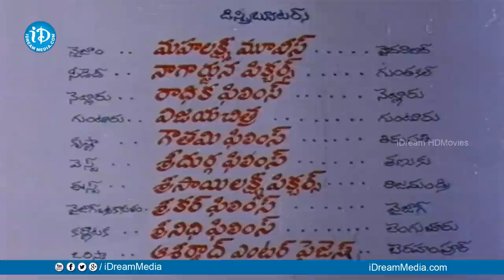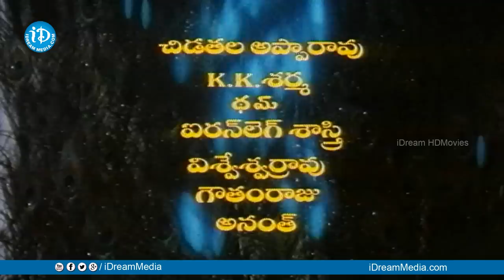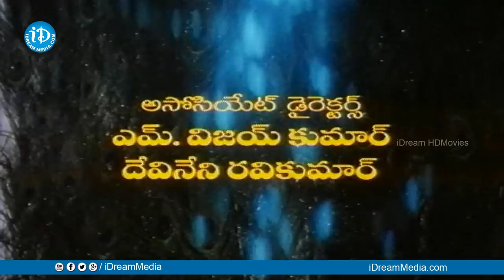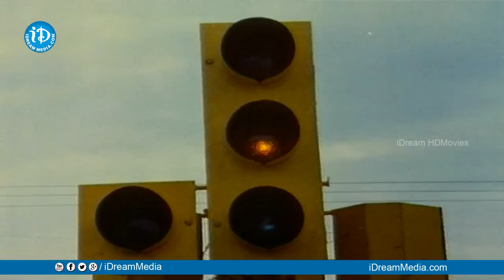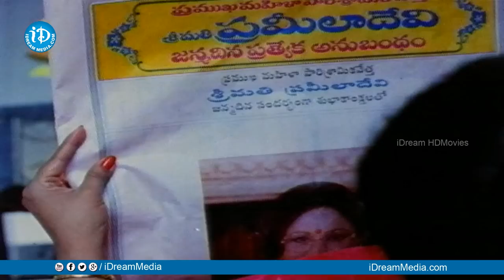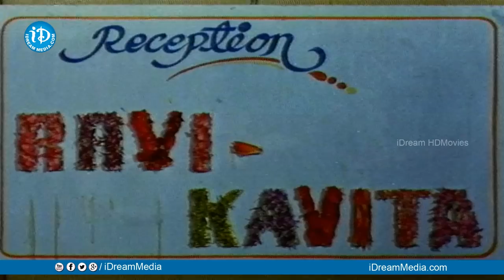Hello Alludu Full Movie | Suman, Rambha, Vanisri, Kovai Sarala, Disco Shanti | Sharath | Raj Koti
Watch Hello Alludu Full Movie. Starring Suman, Rambha, Vanisri, Nirmalamma, Kovai Sarala, Disco Shanti, Jayachitra, Satyanarayana, Kota Srinivasa Rao, Babu Mohan, Ali, Srihari, Giri Babu, Saradhi, Achyuth, Ironleg Sastri, Gowtam Raju among others. Directed by Sharath and Produced by K.Anitha Nagendra. Music Composed by Raj Koti.